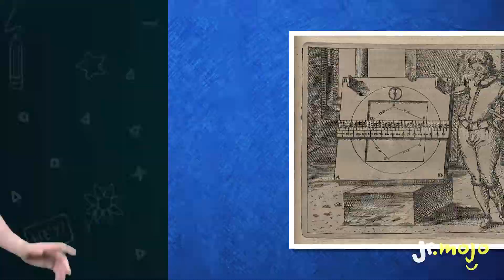Top 5 Most Mysterious Planets - List & Learn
Have you ever wondered about the mysteries of outer space? Watch this top 5 list all about mysterious planets you may not have heard about before! Do you know any other space mysteries? Share with us in the comments!

JrMojo is dedicated to producing safe, educational, and fun online content. We upload videos that include fact-driven information, value-based learning, and just plain silliness. Our programs include interactive games, a question & answer show, music videos, informative game shows, storytelling videos, DIY crafts, and so much more!